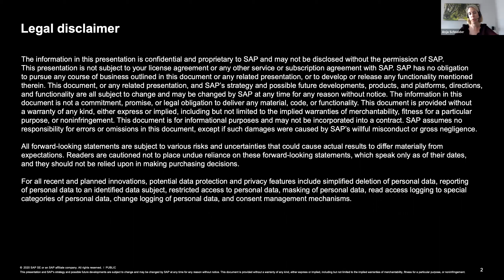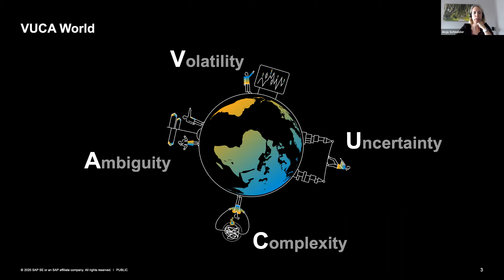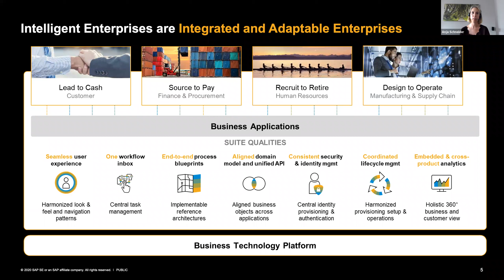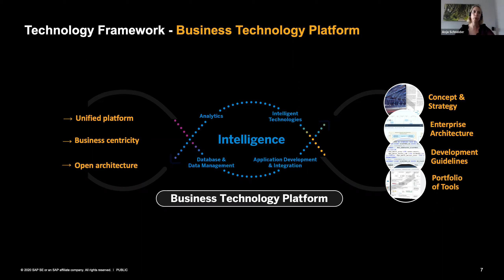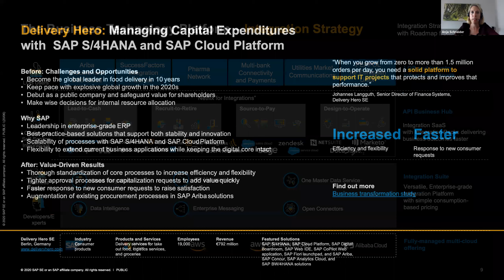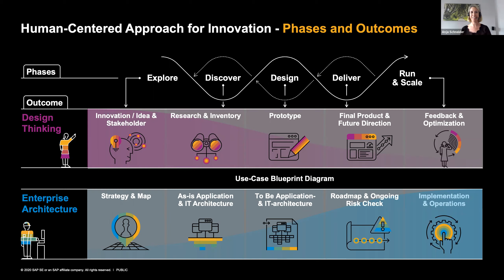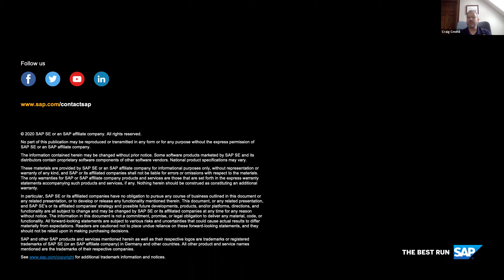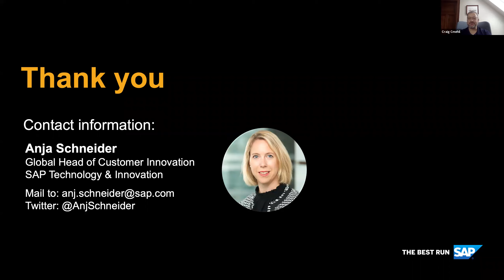SAP Community Call: Strategy towards Adaptability, Innovation and Business Value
Companies today are challenged more than ever before. The pressure to innovate as a result of digitalization is enormous, and many have not yet made significant progress. Now, the COVID-19 pandemic is forcing companies to take additional action against unforeseen and challenging conditions. For innovations to have long terms impact on both new business processes and business models, a holistic technology and innovation approach is particularly important. Anja Schneider will discuss how specific approaches to strategic customer projects have proven themselves in practice and how SAP's Business Technology Platform is helping companies right now to tackle the enormous challenges strategically and effectively.